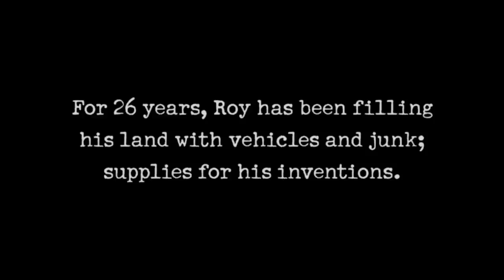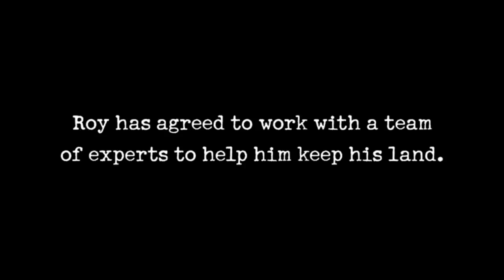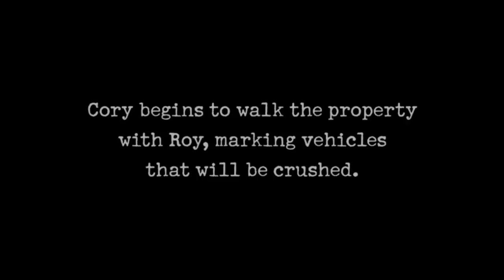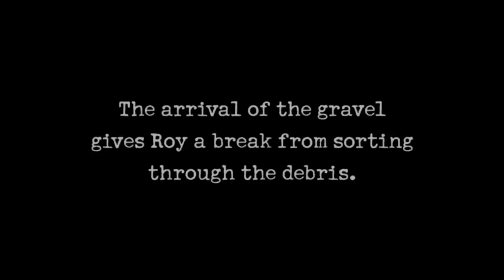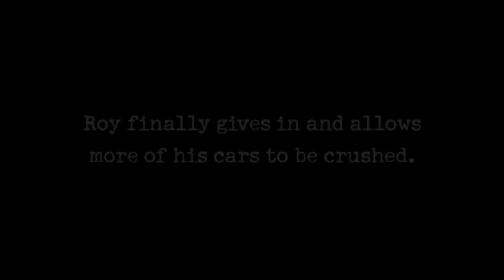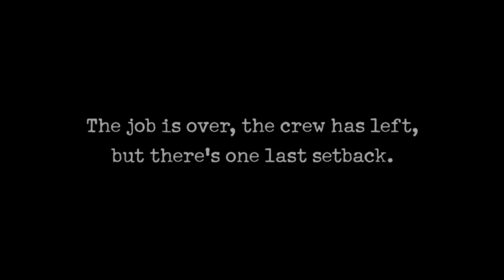Hoarders: Inventor Has 160 ACRES Of Hoard, $20 MILLION in Fines | A&E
A successful inventor, Roy is unable to part with what he considers materials for new inventions and is facing $20 MILLION in fines from the county for hoarding hundreds of vehicles on his property in Season 4, Episode 4 of Hoarders.